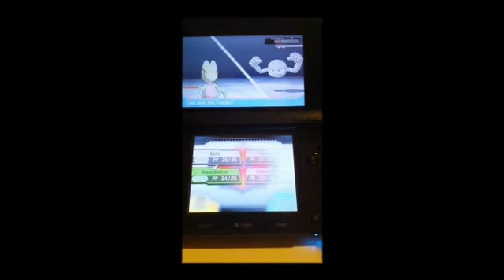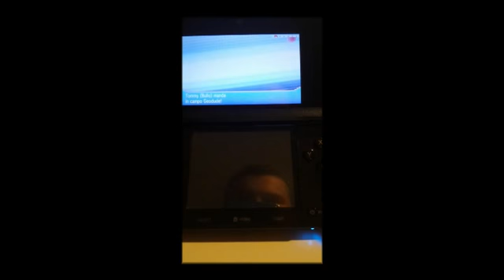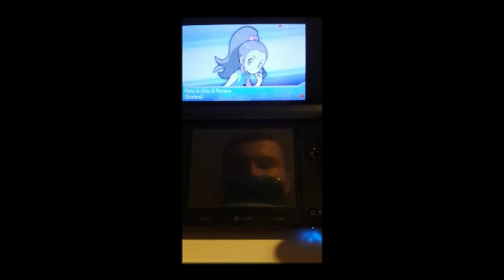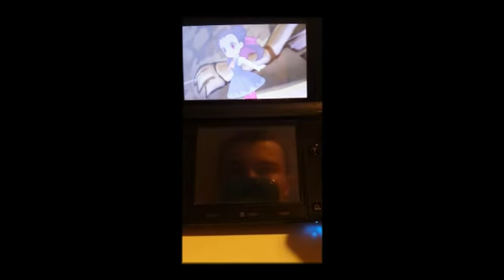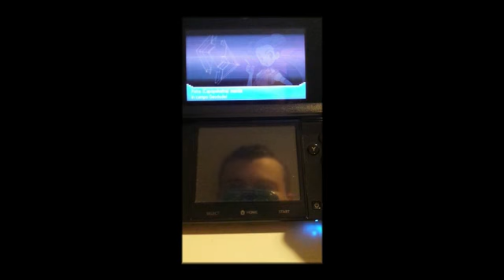Let's play Pokemon Rubino Omega ITA - Episodio 7: La prima palestra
Questo è il mio ottavo video di Pokemon Rubino Omega.
Cercherò di far uscire un video a settimana, possibilmente il lunedì.
Buona visione